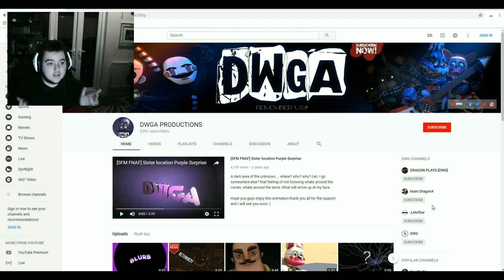Update 20 (Is it time to call it a day?)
*If you don't like talking videos then this video probably isn't for you*.
 It has been a tough month for me due to health issues that I'm still dealing with and also with a recent passing of a friend it has highlighted a few things to light. After doing YouTube for years is it time to call it a day? Let us know what you think.